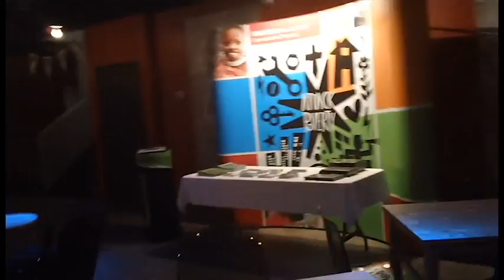FBC-CS Field Trip to Magnolia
A recap of the Connections Student Ministry field trip to FBC Magnolia to see the Mike Romero CD release and dream about our student space.